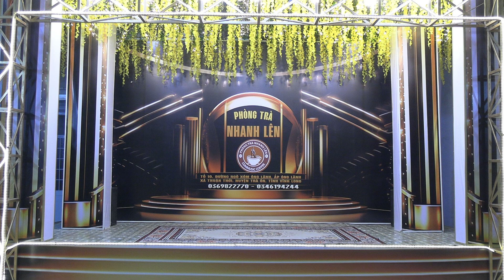Phòng trà Nhanh Lên - Thân phận - Cô 2 Cống Đá ( thứ Bảy 16 /11/2024)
Chương trình Ca nhạc -  Ca cổ miệt vườn được tổ chức vào lúc 18h00 - 22h00  Hằng ngày Ca nhạc , ca cổ  và khiêu vũ)  tại Sân Khấu  CLB Tài Năng Sân Khấu. Địa chỉ: Phòng trà Nhanh Lên  Tổ 10 ,  Đường ngõ xóm Ông Lãnh , ấp Ông Lãnh , xã Thuận Thới, huyện Trà Ôn,  tỉnh Trà Vinh. Các bạn đam mê Ca nhạc - Ca cổ có  thể đến hát giao lưu cùng với chương trình -  Điện thoại liên hệ Phòng trà Nhanh Lên : 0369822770 (Mr Nhanh - 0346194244 (Mr. Lên)